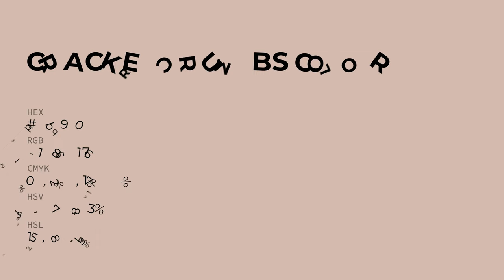Cracker Crumbs color d3b9b0 hex color - Orange color - Cool color d3b9b0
What color is Cracker Crumbs ? d3b9b0 hex color - Orange color - Cool color d3b9b0

Hex d3b9b0 Color Code is also known as Cracker Crumbs color.

Hex d3b9b0 Color code in RGB color code model is created after adding 82.75% red color, 72.55% green color and 69.02% blue color.
Hex d3b9b0 Color code in CMYK color (process color) code model is generated after subtraction of 0% cyan, 12% magenta, 16% yellow and 17% black.